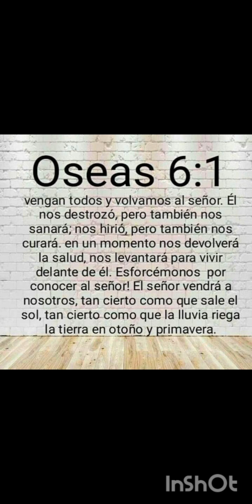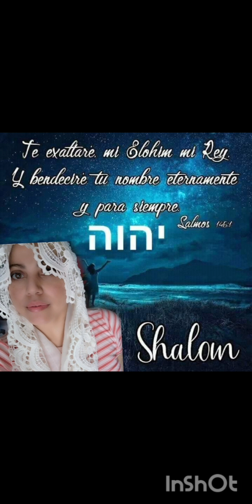pro🎺La palabra mas segura sagradas escritura y hay un llamado para los creyentes